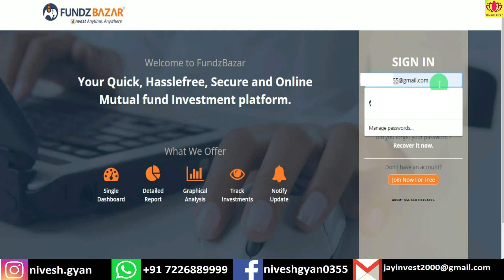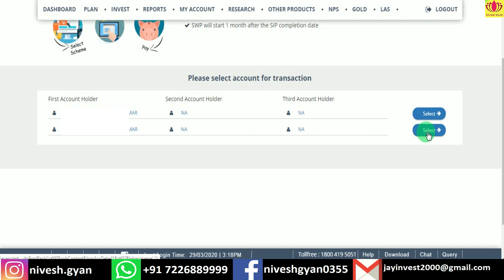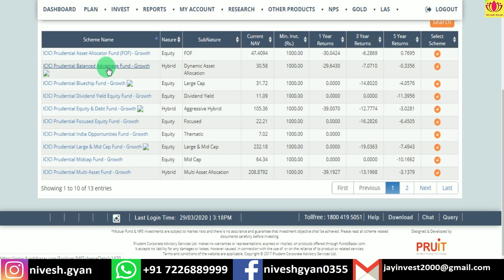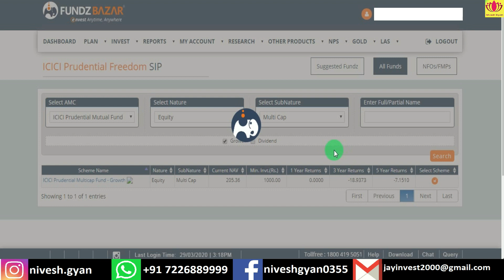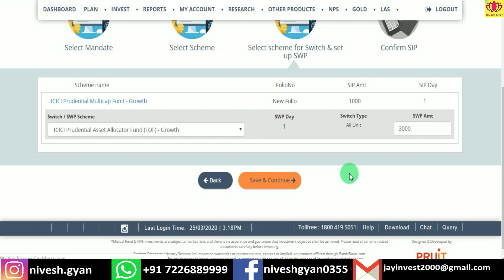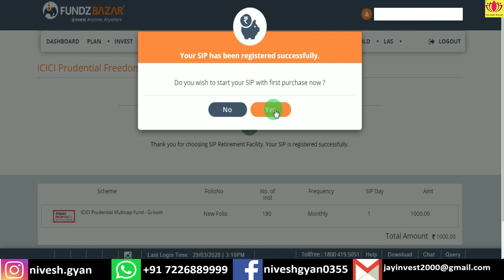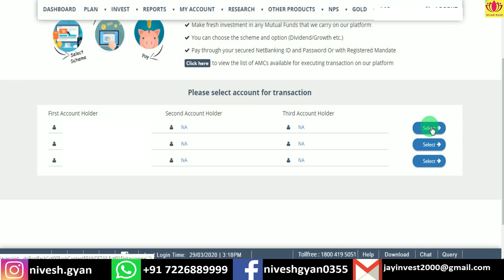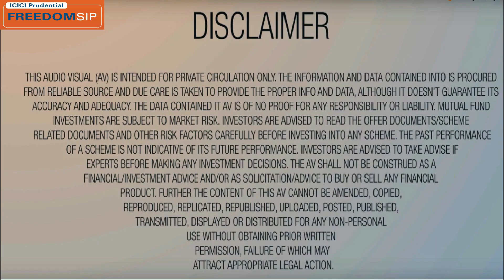फ्रीडम एसआईपी में ऑनलाइन निवेश कैसे करें? |How to invest in FREEDOM SIP Online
How to invest in FREEDOM SIP By Fundzbazar online portal | फ्रीडम एसआईपी में ऑनलाइन निवेश कैसे करें? | ફ્રીડમ એસઆઈપીમાં ઓનલાઇન  રોકાણ કેવી રીતે  કરવું ?

Namashkar Dosto,

Aaj Is video me mene bataya he ki agar aapko freedom SIP me online investment karna he to me aapko india ka sabke best online mutual fund investment portal suggest karta hu.

Jiska nam fundzbazar he and uski website and Android app ki link yaha di he usse aap sign up karke investment kar sakte he.

Regards,